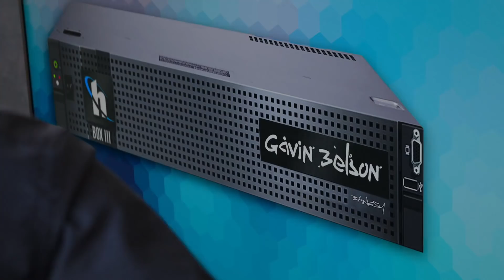Silicon Valley - Gavin Belson Signature Scenes (Clip)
Gavin Belson starts signature contest for BOX 3

from Silicon Valley s05e02